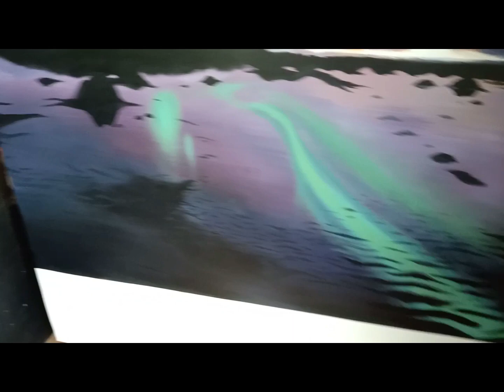AURORA BOREALIS Northern lights | MURAL Painting commission by TAOBA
Feel free mga ka-tropa na magcomment kung may suggestion kayong content na pwede pa naming gawing or kung may mga tanong din kayo. And for shout out na din. Hehe

Share nyo na din sa mga friends nyo. 🙂🙂

Send us something:
246 San Sebastian, Lipa city, Batangas, Philippines